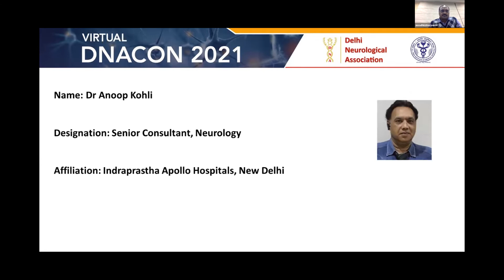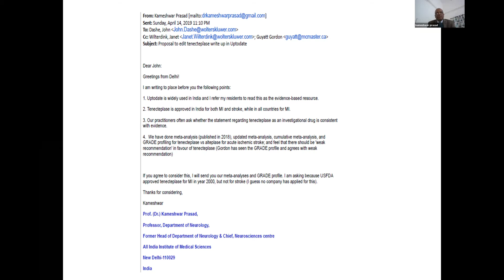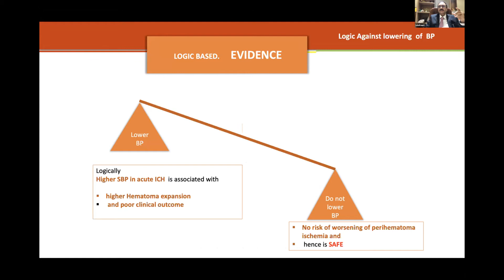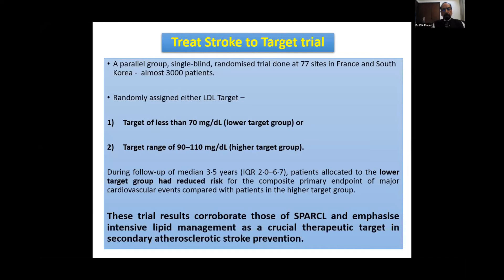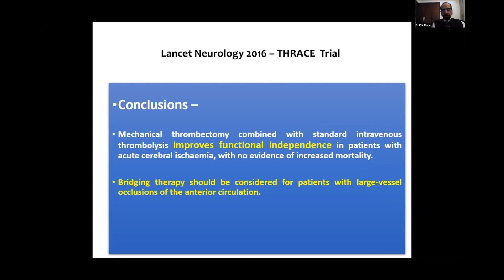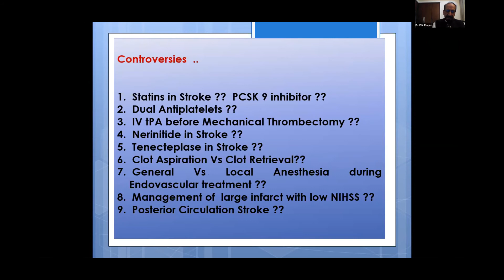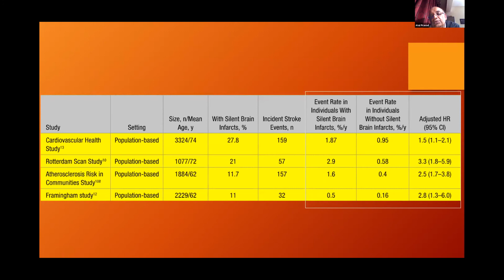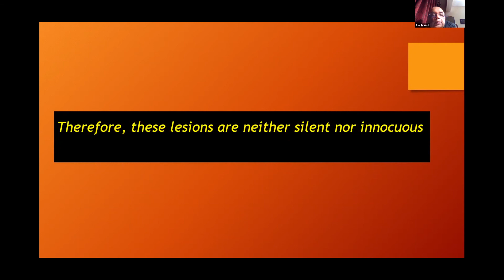DNACON 2021 | DAY 2 | STROKE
DNACON 2021 | STROKE